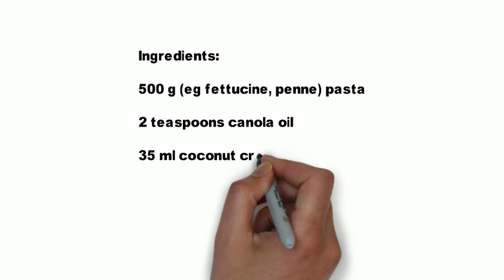Pasta sweet chilli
Ingredients:

500 g (eg fettucine, penne) pasta

2 teaspoons canola oil

35 ml coconut cream

10 ml cold water

2 tablespoons sweet chilli sauce
Cooking method:
Bring a large saucepan of water to the boil, add canola oil.
Add pasta to boiling water and cook until just soft but not mushy.
Remove from heat and drain.
Blend pasta, sweet chilli sauce and coconut cream together.
Gradually add water, blend until desired consistency.
Serve immediately.